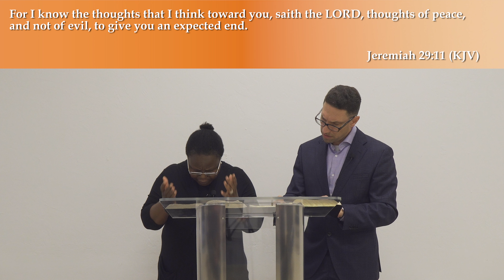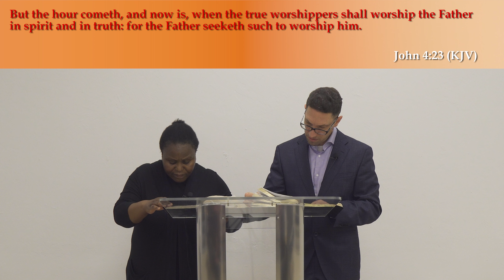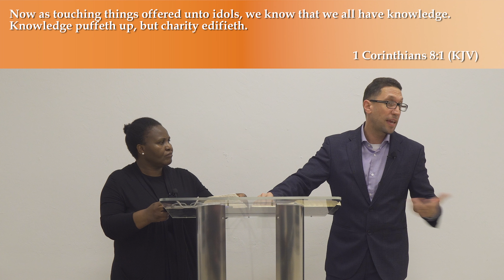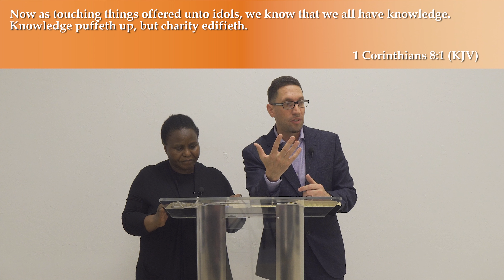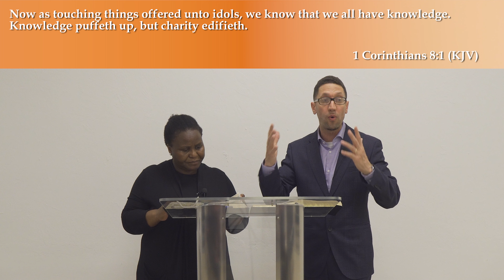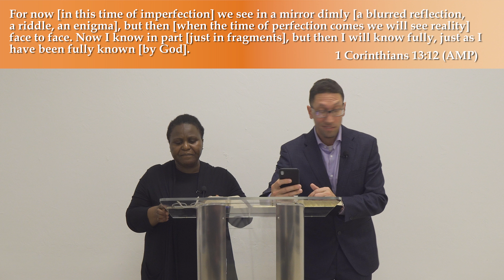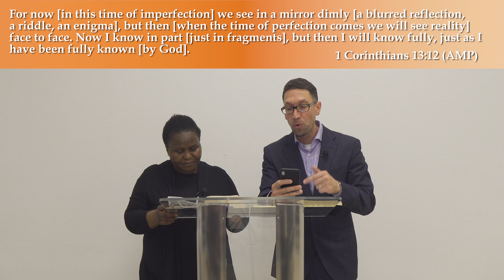RUWA: INTIMACY WITH GOD (PART 2) | BIBLE STUDY | Pastor Sean & Sozi Weisl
Ruwa: Bible Study 4/14/21